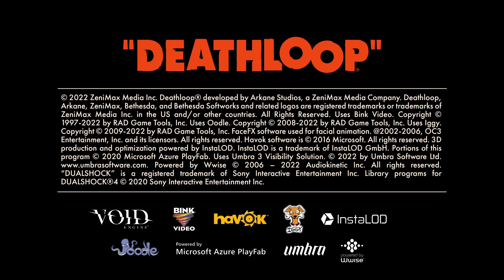PROBANDO DEATHLOOP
Pruebo DeathLoop, el nuevo juego de PsPlus y GamePass. Espero que lo disfrutéis tanto como yo grabándolo!!